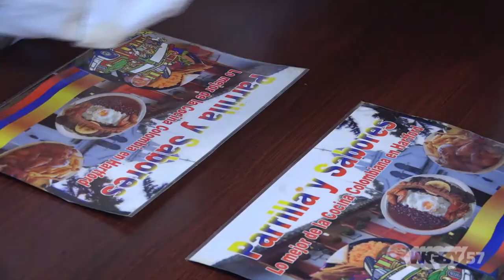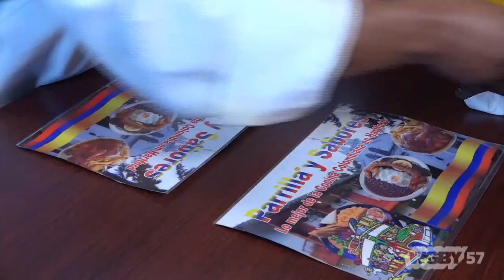Presencia 207: Parrilla y Sabores Restaurant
Meet Aurelio Cuero, owner of Parrilla y Sabores Restaurant, a Hartford, CT-area eatery specializing in Colombian, Peruvian, and Brazilian cuisine. Parrilla y Sabores treats their guest like family, and their goal is to bring a smile to their face through a delicious meal and the inviting ambience of their cozy establishment.